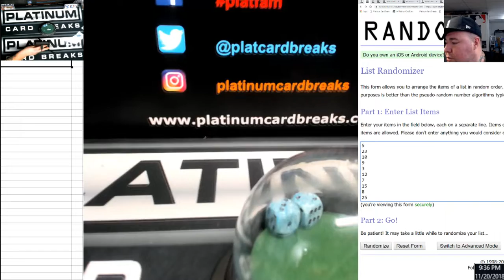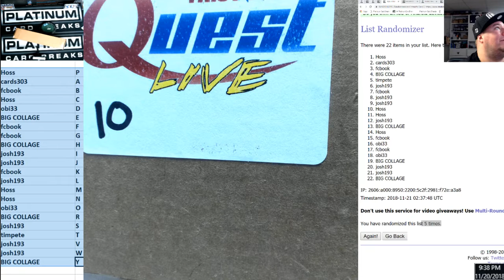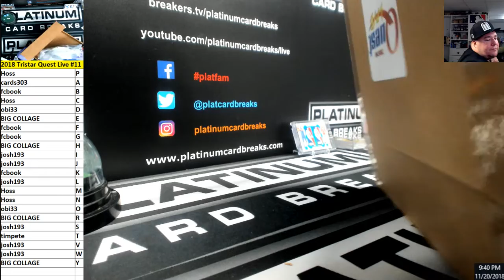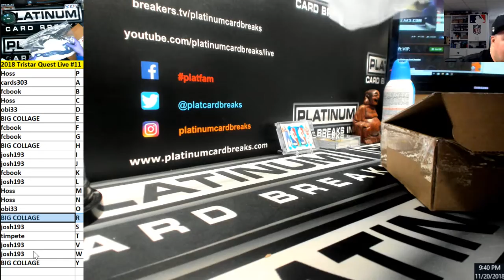2018 Tristar Quest Live #11